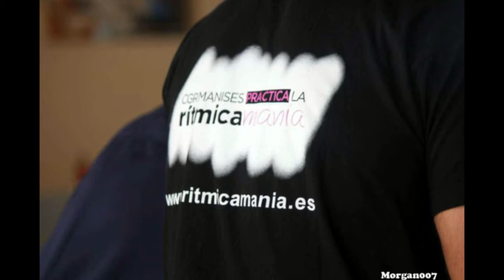Provincial_Conjuntos_27_10_12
Conjunto Alevin en el Provincial de Almussafes el 27/10/2012